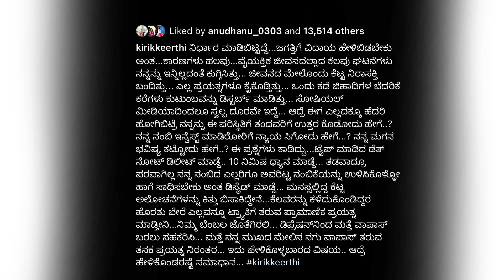ಕಿರಿಕ್ ಕೀರ್ತಿ ಜೀವನದಲ್ಲಿ ಆಗಿದ್ದೇನು! ಈ ರೀತಿ ಯಾಕೆ ಮಾಡಿದ್ರು?? BIGG BOSS kirikkeerthi Latest Video